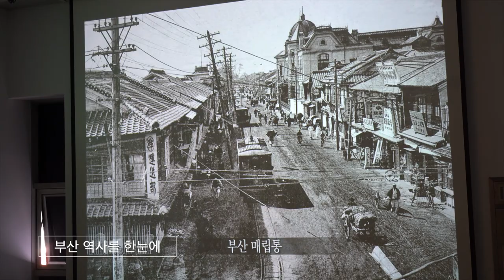부산 예술 감성 핫플 BEST 4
부산박물관에서 부산의 역사와 삶을 느껴보자구욥!!
부산시립박물관에 가면 이우환공간에 꼭 한번 들러보세요!!
부산현대미술관은 현대미술의 총집합체!!
미술관 주변 생태공원도 둘러보고 강을 따라 산책도 해보세요!!
뮤지엄 다는 부산 최고 인생샷을 건질 수 있는 포토존 명소!!
부산에는 갬성갬성 가득한 곳이 너무 많아요~~
코로나가 지나가고 나면 얼른 가보고 싶네요~
우리 곧 부산에서 만나요~^^